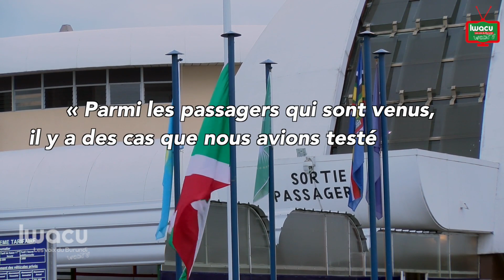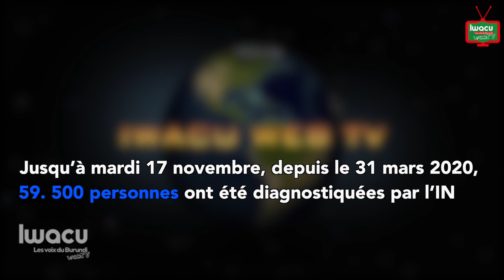Covid-19/Aéroport Melchior Ndadaye: Près de 20 cas testés positifs depuis sa réouverture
Le ministre de la Santé publique, Thaddée Ndikumana donne l’alerte : sur 453 passagers en provenance de l’étranger testés depuis la réouverture des voies aériennes, lundi 9 novembre, plus de 16 cas ont été testés positifs.